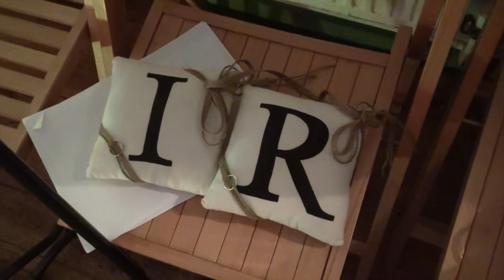Bex and Ian wedding 2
Rebecca and Ian's Wedding
Museum of Kent Life
Speeches and first dance